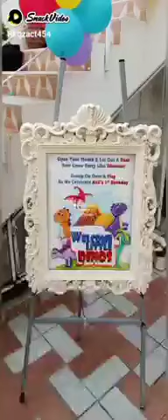DINOSAUR BIRTHDAY PARTY | DINOSAUR BIRTHDAY PARTY IDEAS | BURHANI ZONE EVENTS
BURHANI ZONE EVENTS  ( OUR BUISNESS IS MAKING MEMORIES )

BURHANI ZONE EVENTS.
Events Menu:
🪄 PHOTOGRAPHY FOR ALL EVENTS
🪄 HD VIDEO FOR ALL EVENTS
🪄 CINEMATOGRAPHY FOR ALL EVENTS
🪄 SOUND SYSTEM
🪄 STRUCTURES / INVENTORY FOR RENT & PURCHASE
🪄 NIKAH FRESH FLOWER STAGE
🪄 RUKHSATI FRESH FLOWER STAGE
🪄 BRIDE & GROOM FRESH FLOWER BETHAK
🪄 ENGAGEMENT DECOR
🪄 MEHENDI THEME DECOR
🪄 BISMILLAH THEME DECOR
🪄 AQIQA CEREMONY THEME DECOR
🪄 BIRTHDAY THEME DECOR
🪄 KIDS ENTERTAINMENT STUFF
🪄 BRIDAL SHOWER
🪄 BABY SHOWER
🪄 VENUE AVAILABLE FOR EVENTS
🪄 CATERING SERVICE
🪄 LIVE BAR B Q AVAILABLE
🪄 LIVE FOOD STALLS FOR ALL EVENTS
🪄 LIVE BEVERAGES STALLS FOR ALL EVENTS
🪄 BUFFET CROCKERY
🪄 VIP THAAL & CROCKERY
🪄 TENT & CARPET SETUP
🪄 FARSHI SETUP WITH FLOOR SITTING
🪄 STANDARD & VIP CHAIRS & TABLES
🪄 KIDS CHAIRS & TABLES
🪄 PARTY SUPPLIES
🪄 CUSTOMIZED PRODUCTS
🪄 GIFT ITEMES